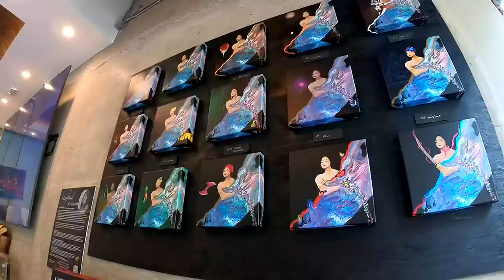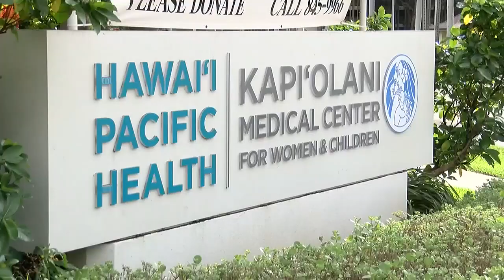A cancer survivor shares messages of hope and healing with her art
A painting by Hawaii-based international artist Leni Acosta Knight typically sells for thousands of dollars.